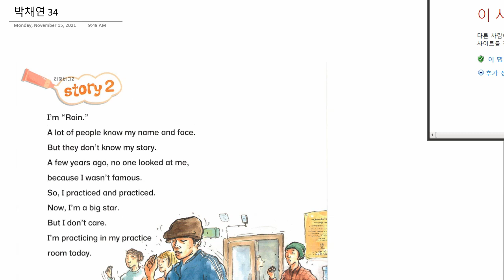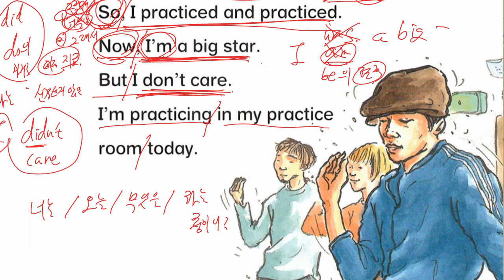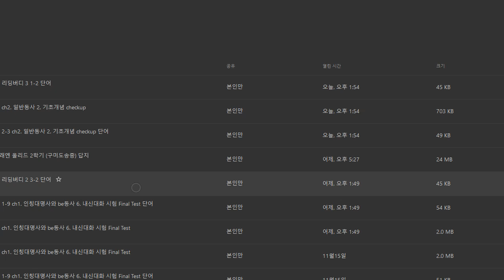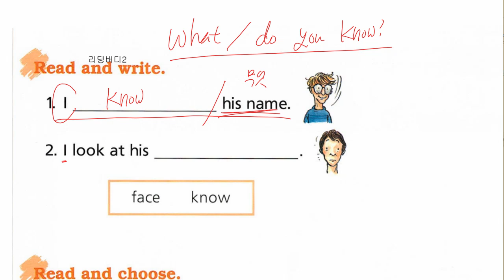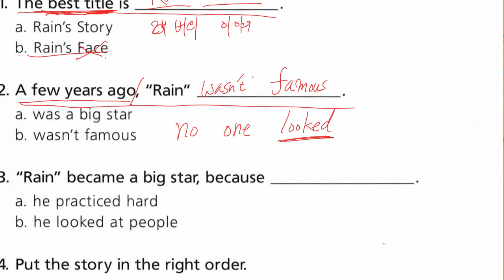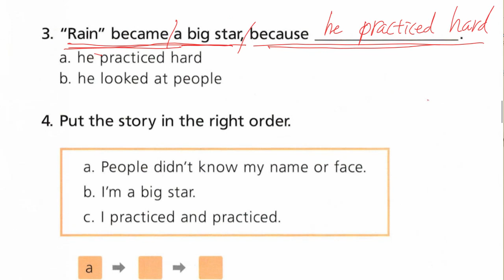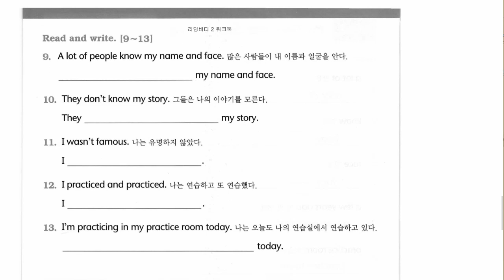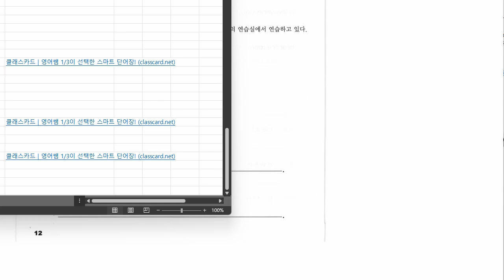박채연 2021 11 17 해설 성취도 확인 성취도 90